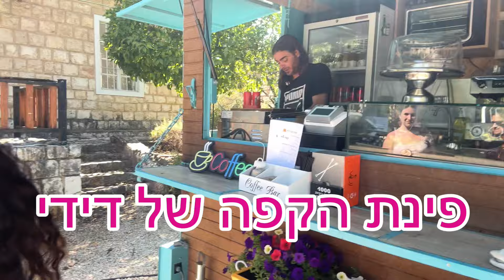משפחת הקרנבל בחופשה - חלק ב ׳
הצטרפו למשפחת הקרנבל של מיטל
בחלק השני של הוולוג שלנו מהחופשה החלומית עם כל החברים היה פשוט מושלם !!!
להזמנת מופעים ואירועים חייגו: 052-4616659
חפשו אותי בכל המדיות